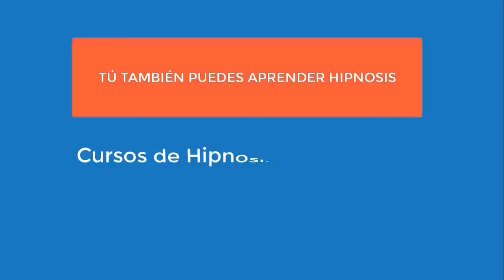6073 VIDA PASADA mujer negra, cirugía gástrica virtual obesidad. Aurelio Mejia hipnosis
Hipnosis introspectiva por Aurelio Mejía. VIDA PASADA mujer negra, cirugía gástrica virtual obesidad. Guadalajara, México, 30 enero 2014.

CURSOS DE HIPNOSIS EN 2024:
Lima, Perú: septiembre 20 al 23.
Medellín, Colombia: noviembre.
Caracas: diciembre 5 al 7.